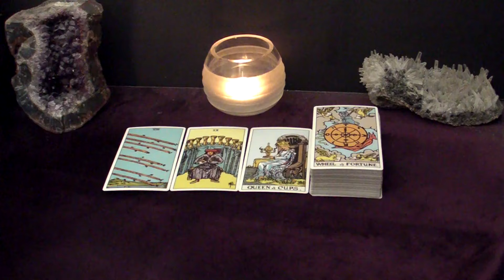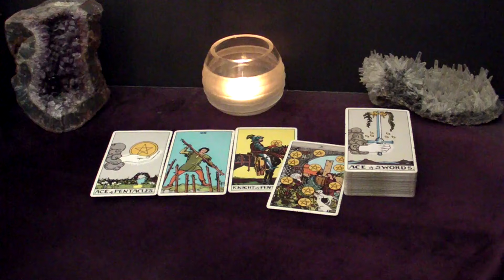VIRGO - Instant, Magnetic Attraction. Can't Keep Your Hands Off Each Other | July Tarot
This is your July 2024 Monthly Tarot Reading.

Spreads In This Reading:
00:00 Intro
00:28 Love
05:32 Good News
07:51 Advice